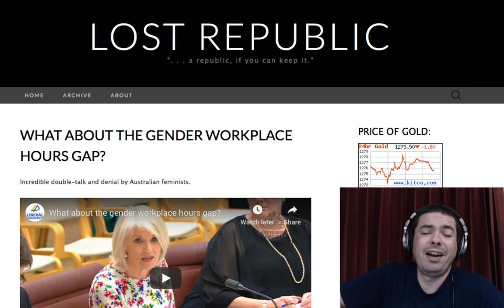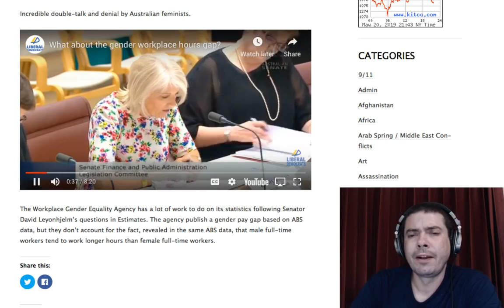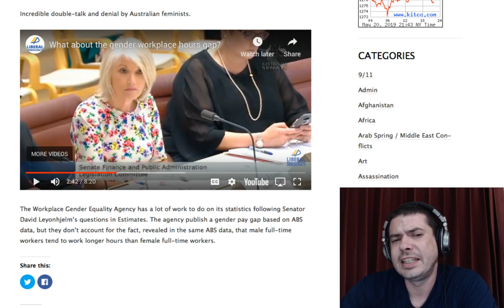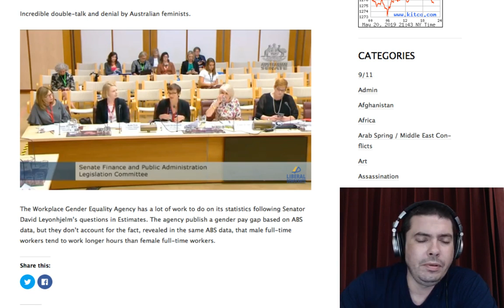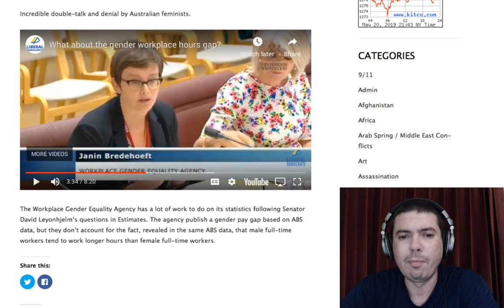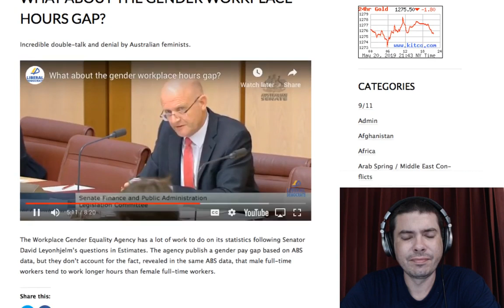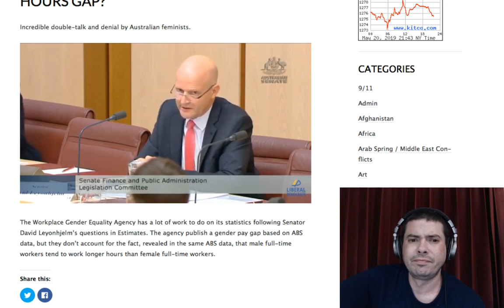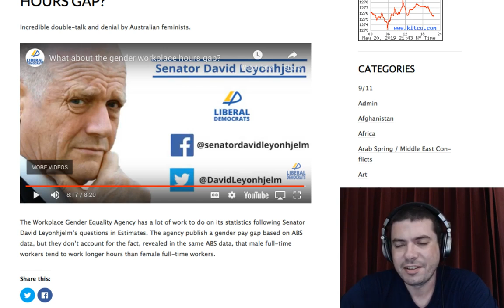The Gender Hours Gap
Live stream highlight from 11/06/2019. Watch the full live stream video when you become a supporter on: